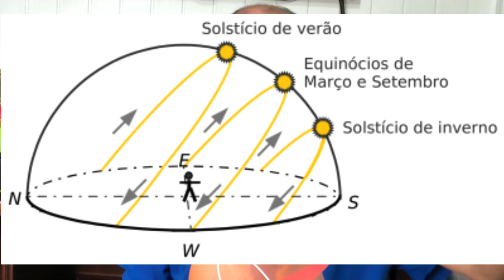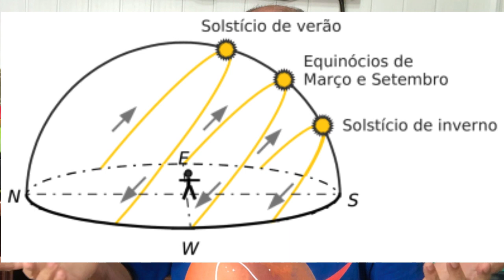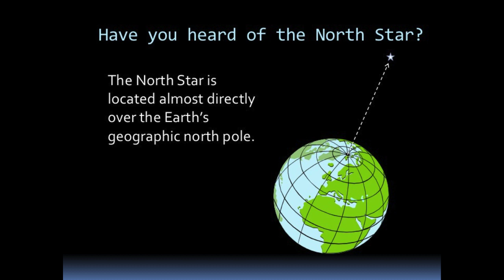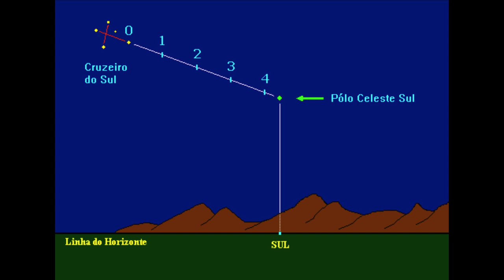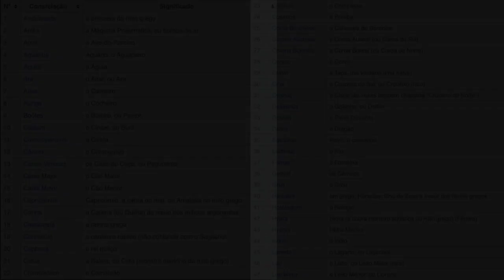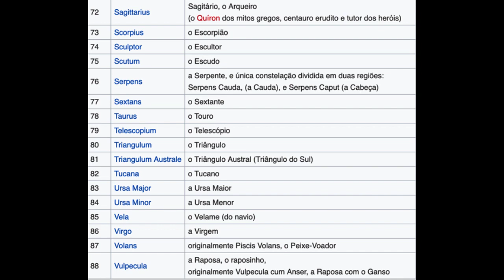Como orientar-se pelo céu, à noite, em um local ermo? Bora saber? Vem!